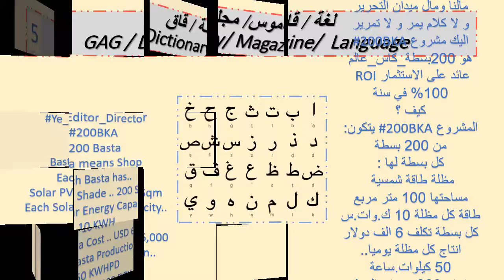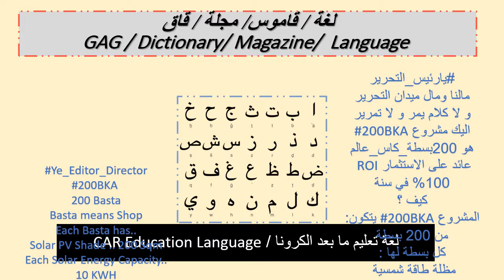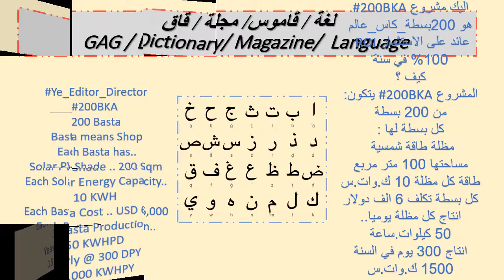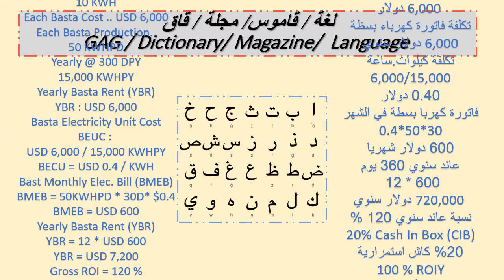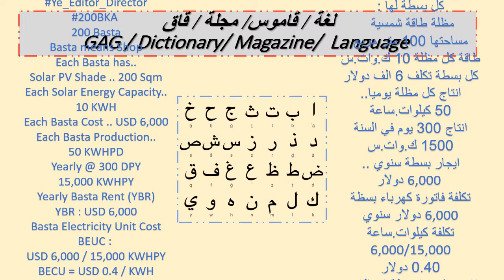مشروع200بسطة طاقة شمسية